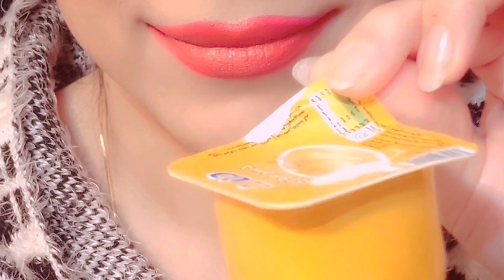Meet the sweet senses:the delight of sweet wool and dent dessert and colorful truffles in ASMR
Today, you will enjoy the taste and pleasure of sweet cotton which has a soft texture and melts quickly when I put it in my mouth and an attractive taste spreads in my mouth and eating cocoas and next to that, you will enjoy the dessert with colorful truffles that will catch your eyes. It surprises.

 These videos will bring you a unique experience of relaxation and stress relief with soothing sounds and pleasant tactile movements.

 Accompany me and contribute to the creation of this peaceful and pleasant feeling.

 The magic of ASMR is waiting for you!